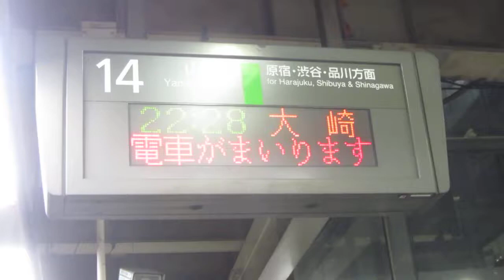JR East E231-500 Series [E231-510F] at Shinjuku (Inner Loop » Osaki)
[Ikebukuro » Shinjuku » Osaki]
8 April 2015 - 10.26pm to 10.28pm.